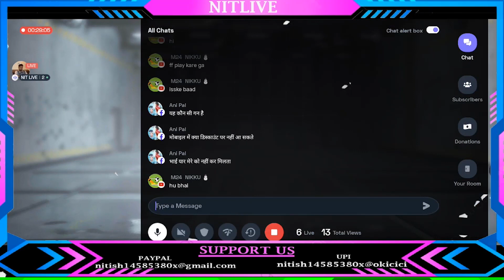MAJA AAA GYA | Call of Duty Mobile | Highlights of live stream | NITLIVE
This Video Is highlight of Call of Duty Mobile live stream  where we both @nitlive and @Rachitvlogss  do fun while playing game and do the victory